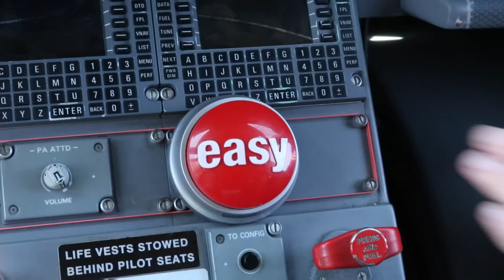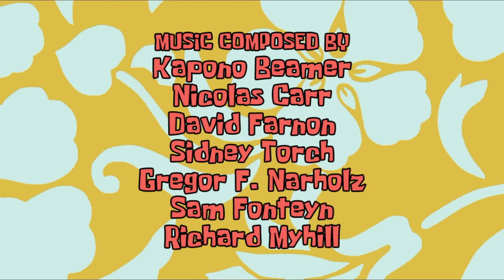CLUB SPONGEBOB (In Real-Life!!!)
"The shell knows all."

CAST
Christian Jay as SpongeBob SquarePants
Jonathan Baker as Patrick Star
Corban Gilliland as Squidward Tentacles
Kaden Kerby as Kelp Forest Ranger/Janitor
Alyssa Ward as The Magic Conch/Nancy Suzy Fish
Peter Mayes as Scooter
Caden Cartwright as Dave

"SPONGEBOB SQUAREPANTS" CREATED BY
Stephen Hillenburg

Christian Jay

CINEMATOGRAPHY
Sam Townsend
Kaden Kerby

ASSISTANT DIRECTOR & SCRIPT SUPERVISOR
Kaden Kerby

ORIGINAL EPISODE WRITTEN BY
Walt Dohrn
Mark O'Hare

SCRIPT ADAPTED BY
Christian Jay

COSTUMES BASED OFF DESIGNS BY
David Zinn

BUY OUR SHIRTS TO SUPPORT US SO WE CAN EAT AND DO FUN THINGS LIKE NOT DIE:

Me for You - George Callert

Silly Season A - David Bell, Otto Sieben

Danger Zone - Mike Sunderland

Tympup A - Sammy Burdson, John Charles Fiddy

Bashful Eyes - Kapono Beamer

Harp Ding - Nicolas Carr

The Promised Land - David Farnon

Comic Walk - Sidney Torch

On Fire - Gregor F. Narholz

Heavenly Voices (b) - David Farnon

Newsreel - Sam Fonteyn

Hawaiian Link (b) - Richard Myhill

Hawaiian Breeze - Jon Jelmer

Dramatic Cue (g) - Ronald Hanmer

Hawaiian Link (a) - Richard Myhill

O Makalapua B - Kapono Beamer

The Oracle - David Farnon

Steel Licks (d) - Jeremy Wakefield

Lonely Heart's Club A - David Bell, Otto Sieben

Dramatic Cue (d) - Ronald Hanmer

V for Victory - Sam Fonteyn

No music or film/TV show footage is owned by me.
THIS IS A PARODY, we are in no way affiliated with Viacom or Nickeloden, though if you guys wanna bring us onto the SpongeBob Musical, we'd be more than happy to join in!